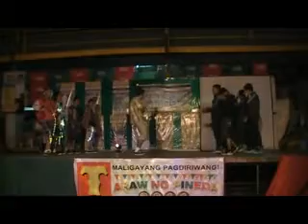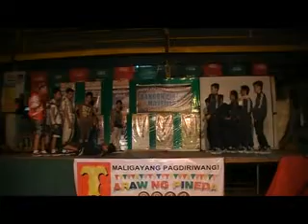Stalker vs Tazmanian crew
Brgy. Pineda Dougie Battle 2011